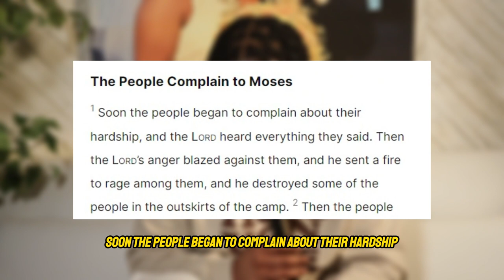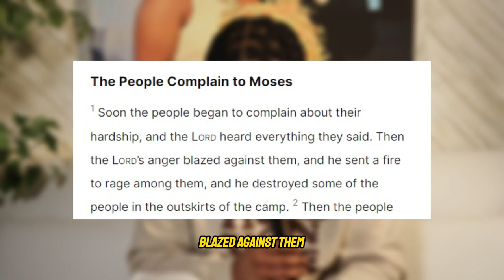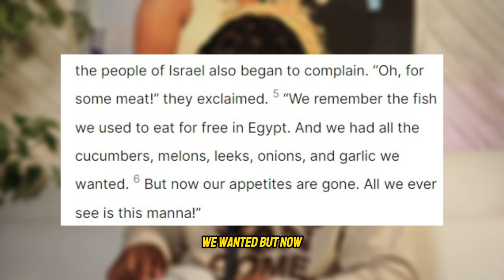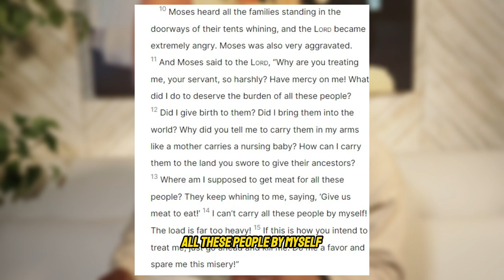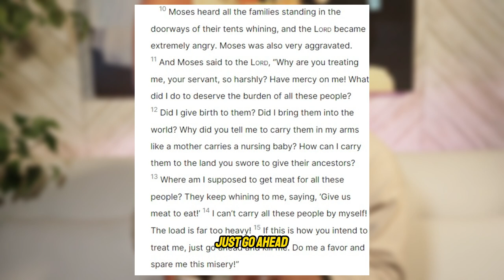STOP COMPLAINING AND JUST TRUST GOD | THE SAY YES PODCAST S1 EP1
On today's episode we talked about why complaining is a sin and why God hates when we complain as his Children. However, we also spoke on why we shouldn't complain and how we should just trust God more instead of complaining.